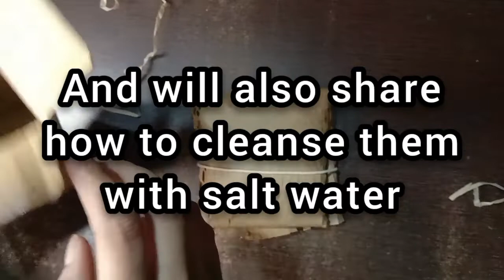How to Cleanse Crystal Bracelets Salt Water Surbhi Kha Hindi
How to Cleanse Crystal Bracelets Salt Water Surbhi Kha

Hello Everyone,
My name is Surbhi Kha & I'm a Spiritual Coach, practicing & teaching about Spirituality, I'm a Certified USUI Reiki Grandmaster, Money Reiki Grandmaster, Unicorn Healer, Tarot & Angel Card Reader, Angel Healer, Switchword Practitioner & Law of Attraction Coach.

We Offer One-on-One Sessions:
Phone Call Counselling
Healing Sessions- Reiki, Angel Healing & Unicorn Healing
Angel Healing for Health, Finance, Business Growth, Attracting Clients, Dream Job, Relationship, Soulmate

**30 Days of Dai Ko Myo Physical Health Healing Workshop:**
Anyone who wants to heal their physical body, hypertension, diabetes, skin irritation, vision issue, severe body pain, back pain, knee pain, women's health issues, boost the immune system, sleeping disorder, respiratory problems, etc.
Changing Mindset, Guided Meditation with Visualization, Affirmations, Switchwords, and code with specialized EC, Reiki Healing, Angel Healing & Most Powerful Unicorn Healing.
Starting from- 1st Sept to 30th Sept
EE: 3300/- INR
All do's and don'ts will be shared on Sept 1st.
**Courses**
-Usui Reiki Practitioner Course Level 1 & 2

I am grateful to have you all
Surbhi Kha
LOA Coach, Tarot & Angel Card Reader, Angel Healer & USUI Reiki Healing Master.